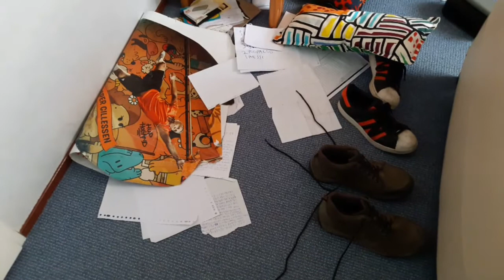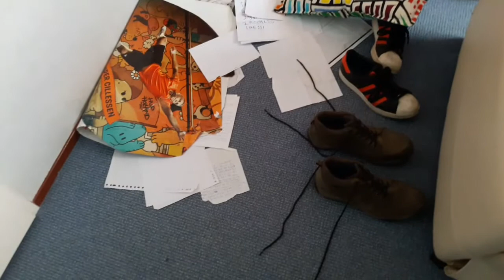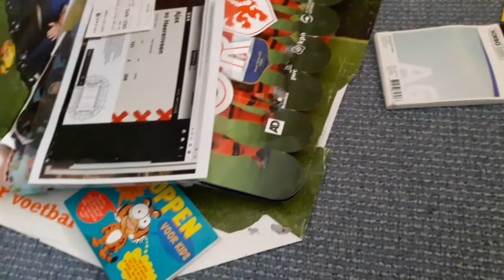De talk show#113 quarantaine dag 29 mijn kamer met jullie opruimen (check de bio van deze video)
Sorry dat deze video eerder online is gekomen dan normaal dat komt omdat wij om 19:00 gaan gourmetten en dat duurt nou eenmaal heel lang ik hoop dat jullie hier begrip voor hebben alvast bedankt ik wens jullie heel veel kijk plezier met deze video